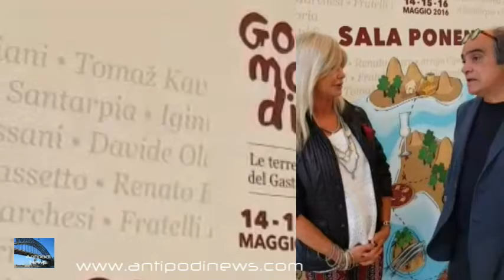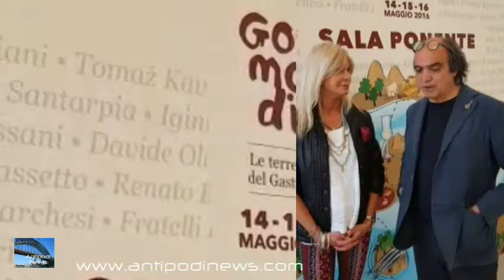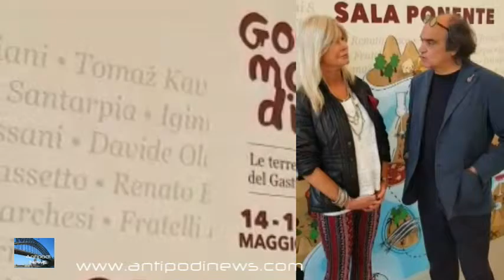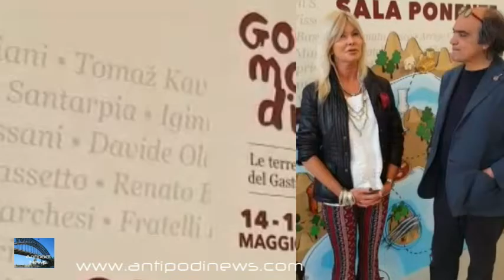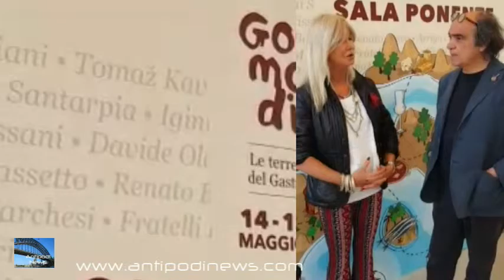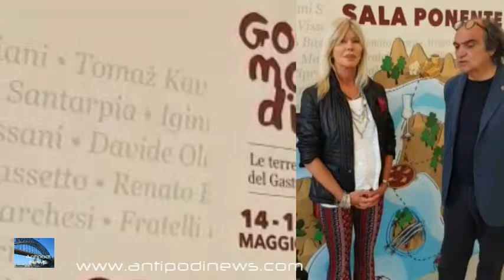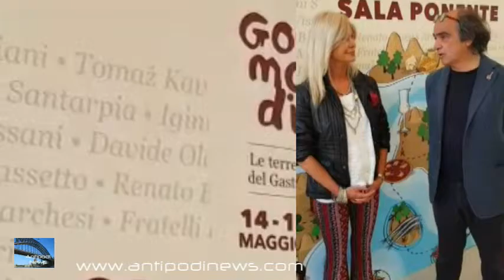Antipodi News 25 05 2016 Dall'Italia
Davide Paolini è un famoso ex top manager che ormai da vent'anni si occupa di cibi di qualita`. Sotto lo pseudonimo di Gastronauta conduce un seguitissimo programma radiofonico su Radio 24. Gira il mondo alla ricerca di tutto cio` che possa rappresentare il meglio in tema di cucina, ristoranti, vini e salubrita' del cibo. A cura di Patty Durath-Cooper. Interviene Davide Paolini